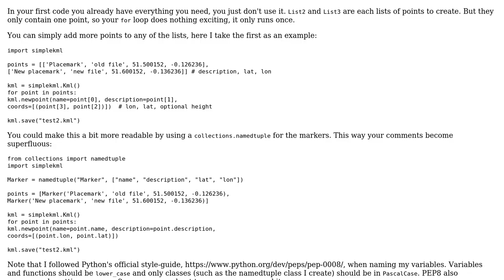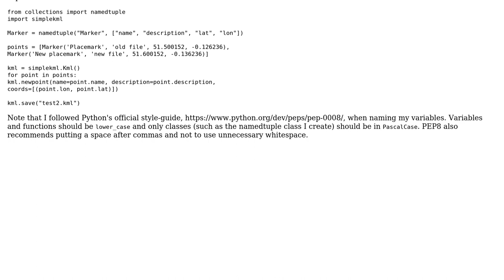Create multiple kml files in Python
With thanks & praise to God, and with thanks to the many people who have made this project possible! You are responsible for your own actions.